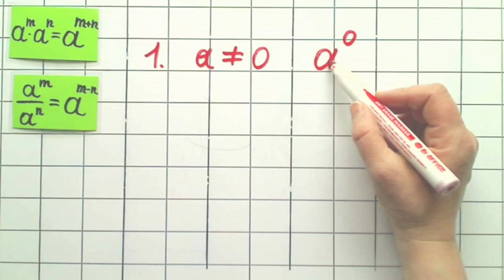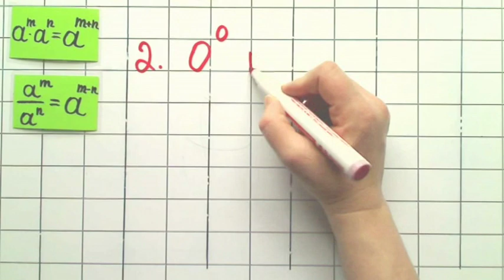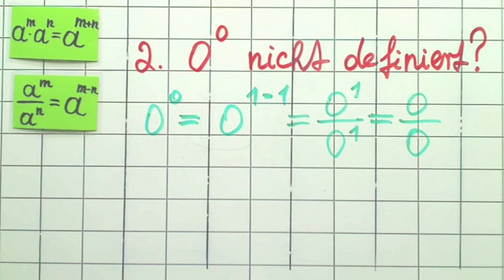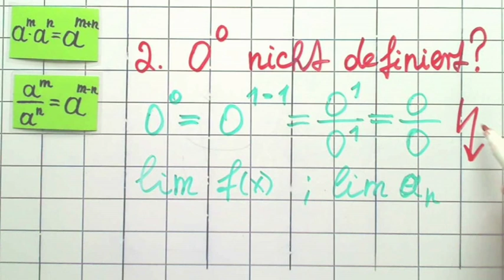Warum ist Null hoch Null undefiniert und jede Zahl nicht gleich Null hoch Null eins ergibt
Null hoch Null undefiniert.
Jede Zahl nicht gleich Null hoch Null ergibt eins